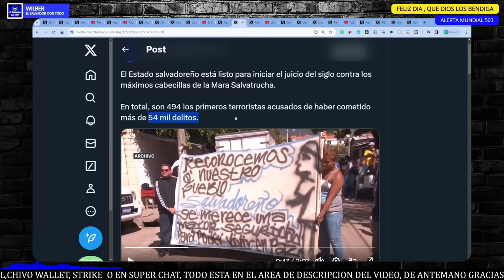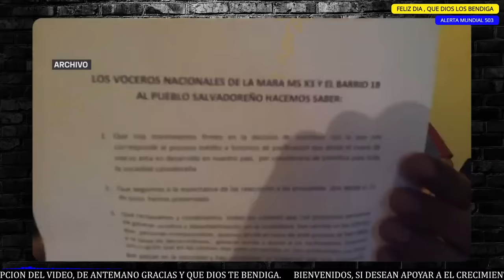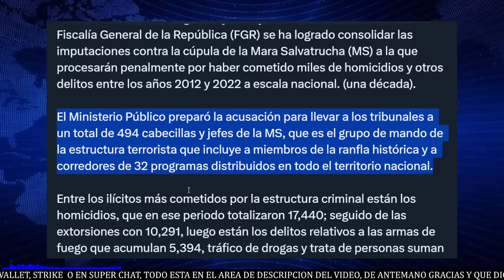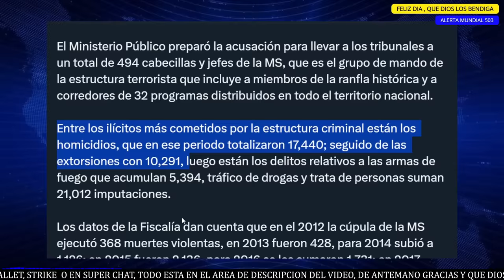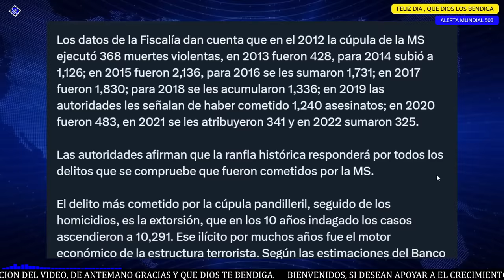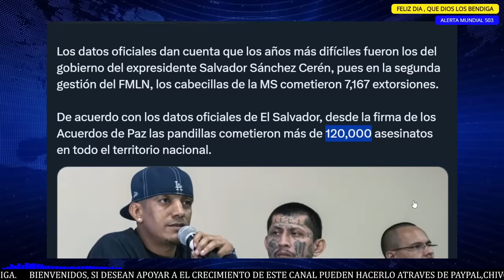BOMBAZO, EL JUICIO DEL SIGLO, P4ND1LL3R0S EN EL SALVADOR JAMAS LO IMAGINARON.